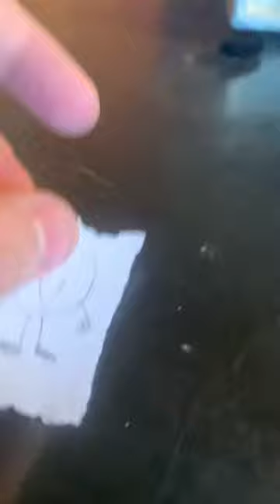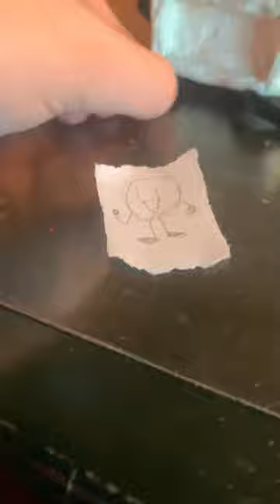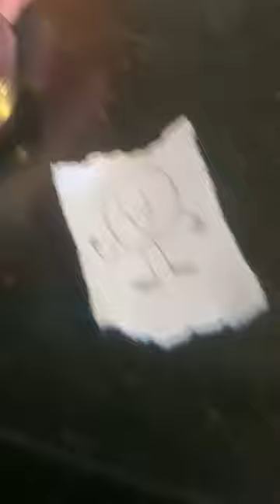Realistically made object show 1: let’s get this show on the desk